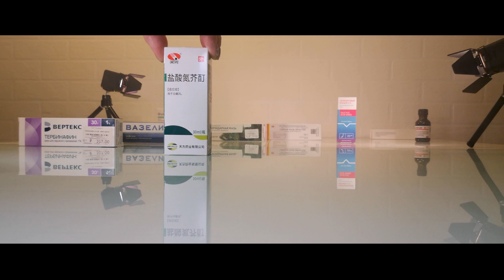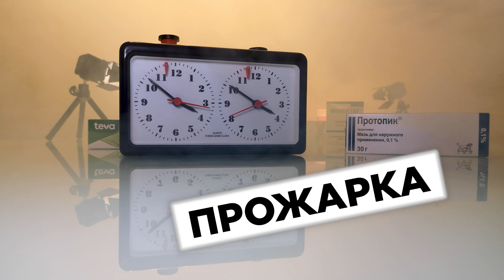☠️🚨Неотигазон разрушает печень, а не псориаз. Может, стоит попробовать?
⚡💊 Капсулы «Неотигазон» от псориаза — синтетический аналог витамина А. Мы не понимаем рьяность производителей использовать синтетику, когда в продуктах питания есть все элементы, необходимые человеку для лечения псориаза.

 Капсулы «Неотигазон» — синтетический аналог витамина А. Нам не понятна такая рьяность производителей использовать синтетику, когда в продуктах питания есть все элементы, необходимые человеку для лечения псориаза.
Несмотря на то, что активное вещество Неотигазона — ацитретин, самый безвредный из синтетических аналогов ретиноевой кислоты, это не значит, что он безвреден для применения, будь вы больны псориазом или полностью здоровы.

Псориаз — это не только дефицит витамина А, организму крайне не хватает витаминов Д, К, Е, незаменимых жирных кислот Омега 3. Если в вашем рационе присутствуют растительные масла, значит у вас избыток Омега 6, излишки которой разрушают печень. Также организму не хватает витаминов группы B.

Структура синтетических витаминов сильно отличается от получаемых с продуктами питания. У Неотигазона, на наш взгляд, одно из самых страшных побочных действий — уродство и нарушение развития эмбриона. Препарат противопоказан беременным. Важно отметить, что он вызывает те же нарушения, если женщина захочет ребенка в течении 2 лет после курса капсул.

Неотигазон нельзя принимать, когда у пациента тяжелая печеночная и почечная недостаточность, он может в некоторых случая довести до желтухи. Что такое желтуха? Это почти мёртвая печень. Назначать Неотигазон обязан только врач с опытом его применения. Необходимо сдавать анализы на состоянии печени каждые несколько недель, чтобы исключить ее полное разрушение и успеть отменить курс. Значит, при длинном курсе приема Неотигазона существует значительная опасность разрушении печени, однако, ирония заключается в том, что он применяется только длительными курсами.

Интересный факт: почти у каждого пациента с псориазом нарушены функции печени. Прием Неотигазона увеличит риски, так как она и так далеко не в лучшем состоянии.

Стоит ли разрушать печень ради временного облегчения симптома — псориаза, который гарантировано вернется?

❗️ Видеоматериал представлен исключительно в информационных целях. Он не должен использоваться для самодиагностики или как замена медицинскому обследованию, диагностике, лечению, назначениям или рекомендациям врачей. Факт просмотра не устанавливает отношений «врач-пациент» между вами и ДМ Фармалаб РУС. Вам не следует вносить изменения в свой режим или диету без консультации терапевта и прохождения медицинского осмотра, получения диагноза и назначения от врача. В случае любых вопросов, касающихся вашего здоровья, всегда обращайтесь к квалифицированному врачу. ДМ Фармалаб РУС не несет ответственности за советы, лечение, диагностику и любые принятые вами меры на основании данных из этого видеоматериала или на сайте.

0:00 - Тема прожарки
0:34 - Неотигазон и бесплодие
1:52 - Почему синтетика не сработает?
2:40 - Противопоказания и побочки
3:52 - Что поможет вылечить псориаз??